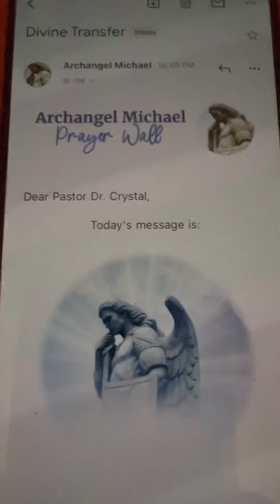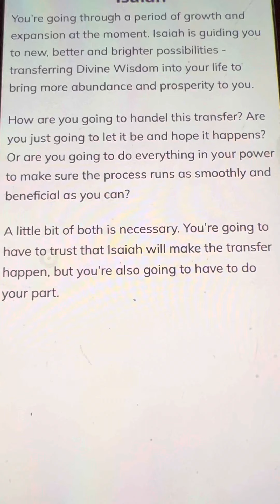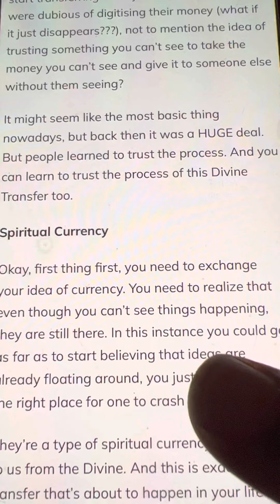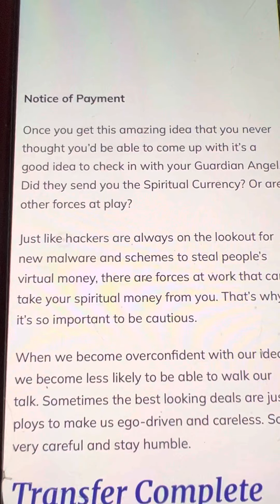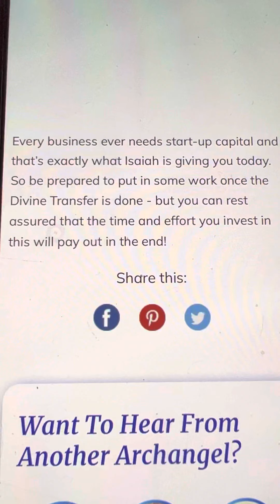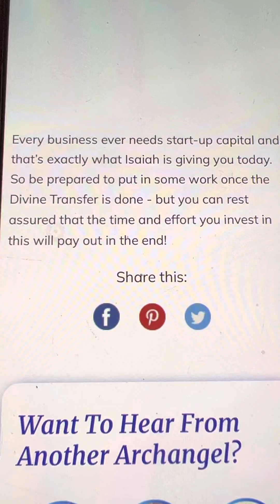THE REAL HOLLYWOOD FREEDOM SHINE ON CEO REC HOLY SPIRIT LEGAL BAPTIST CATHOLIC CHRISTIAN MUSLIM BET*